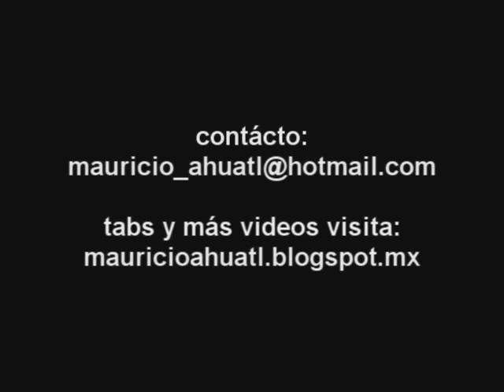Cómo tocar Me dijiste de Tex Tex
CLASES DE GUITARRA ONLINE
Skype: mauricio guitarra ahuatl
Para informes mándame un mensaje privado en cualquier red social
CLASES DE GUITARRA PRESENCIALES
Clases individuales una hora a la semana. Técnica, teoría, rítmica, rock, blues y jazz. Todos los niveles.
TUTORIALES PERSONALIZADOS
Envíame un link de youtube de la rola que deseas por mensaje privado para cotizarla.
Te envío tablatura, videotab, backingtrack y videotutorial.
TABLATURAS Y MÁS VIDEOS
mauricioahuatl.blogspot.mx